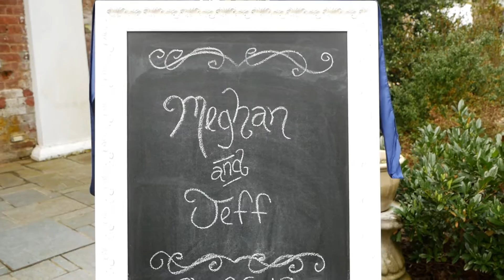We're Married!! | 4.6.19 at Golden Horseshoe Inn | Meghan In the Mood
We had the most wonderful and intimate ceremony with just the two of us at the Golden Horseshoe Inn in the Blue Ridge Mountains of Virginia. It was a magical day that was made even more perfect by our wedding planner/photographer Heather Tusing and her husband Stephen Tusing, who was our videographer. We're so happy to have this video to share with you all.

If you're looking to get married anytime soon our venue was absolutely beautiful and Heather, Stephen and the rest of their team are truly the best.

ETSY SHOP
FACEBOOK: Meghan In The Mood

I do not claim any rights to the songs used in the wedding video.